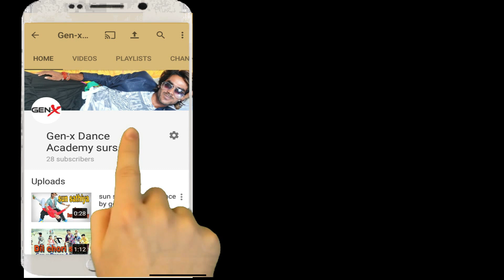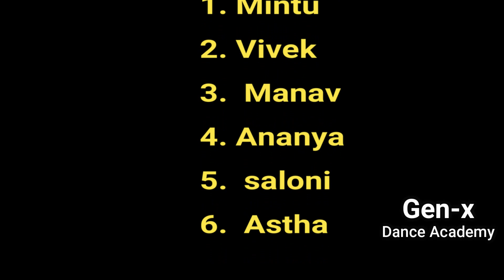Aashiqu Surrender Hua Dance || By Raju Rocker